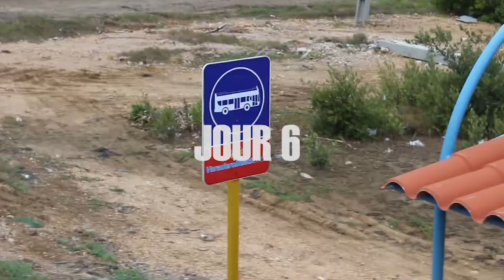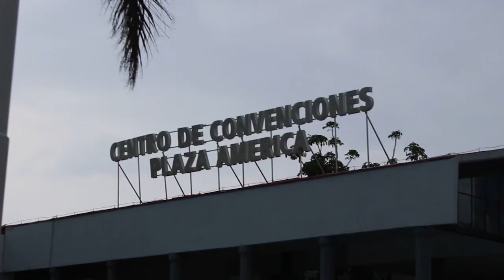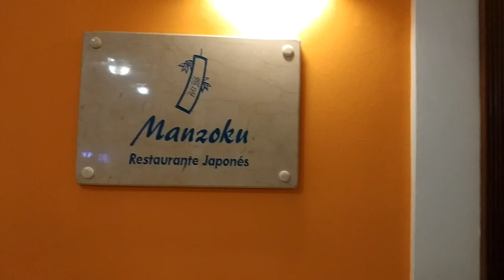CUBA 5 ET 6 : MA PREMIÈRE FOIS AU PADDLE || TRAVEL VLOG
Suis mes aventures à Cuba !

-Partner in Travel ❤